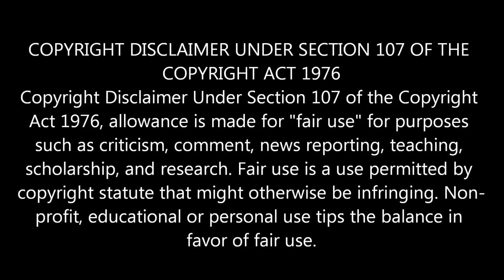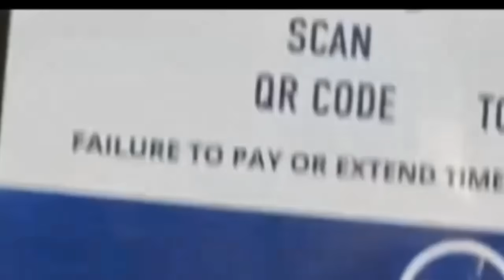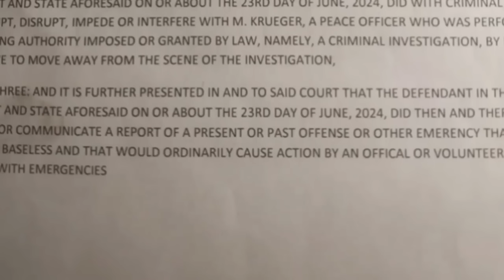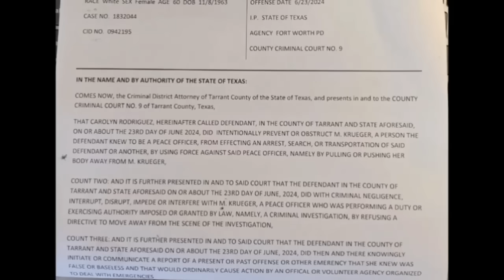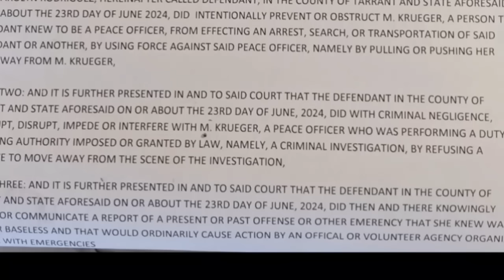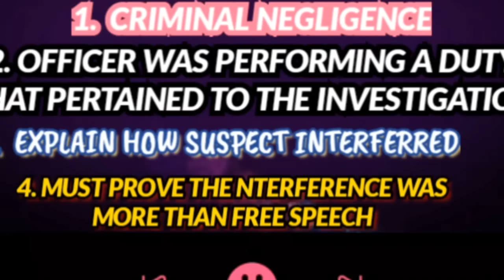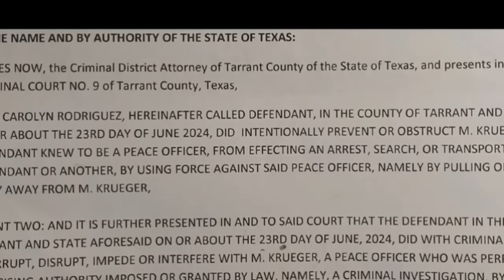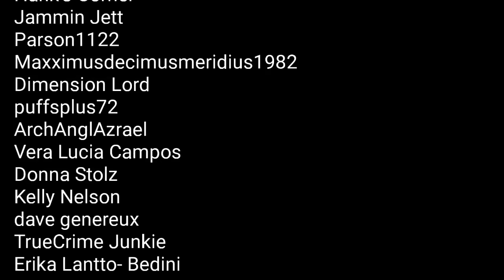Frauditor gets two more charges added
This frauditor is shocked that they added more charges.